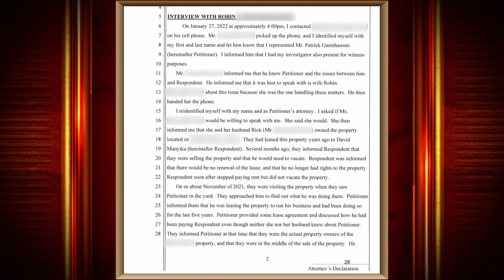30 Days to Move 30 Cars?! | Part 2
Patrick claims David stole from him and took out a restraining order against him. Is David being falsely accused?